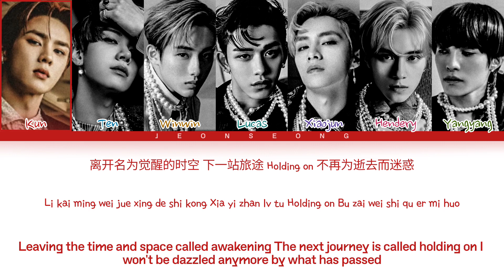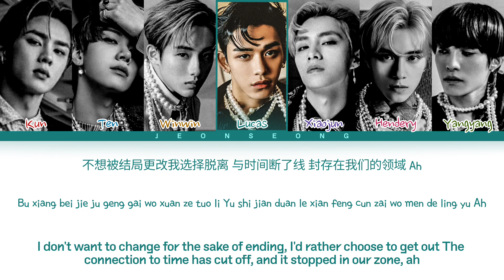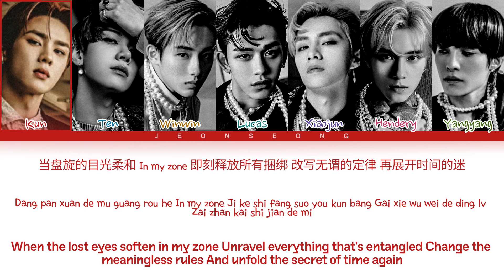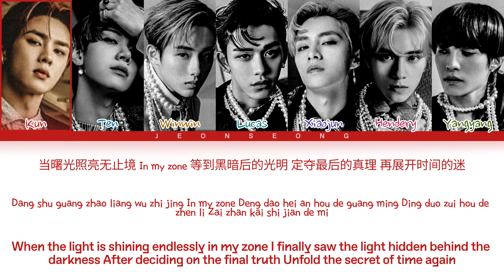WAYV Kick back Lyrics (威神V 秘境 가사) (color coded lyrics)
Song: Kick Back
Artist: Wayv
Album: Kick Back
Released: 21.03.10

Members: Kun, Ten, Winwin, Lucas, Xiaojun, Hendery, Yangyang
My bias: Winwin, Lucas, Hendery